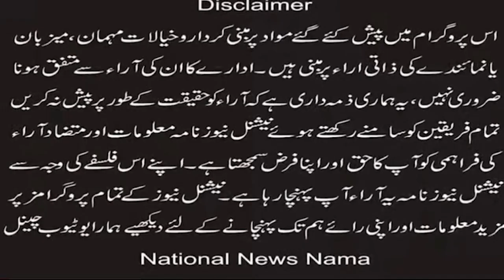Christian heroes sacrificed their lives for the defense of the homeland Archbishop Dr. Joseph Arshad